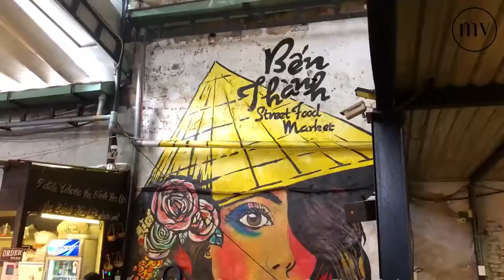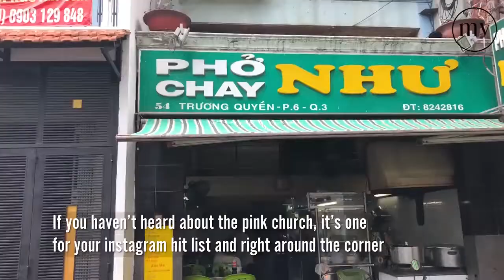Người nước ngoài hướng dẫn ăn chay tại Ho Chi Minh City, Vietnam (Part 1)